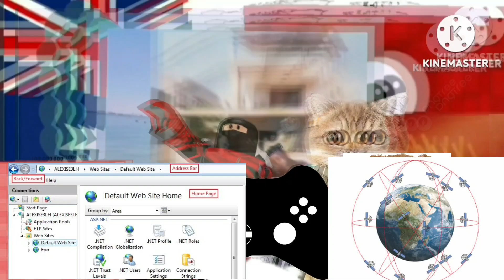Transparent Hole add round 52